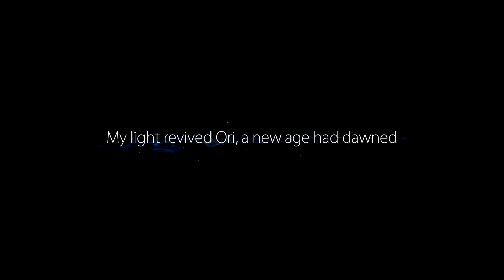Ori and the Blind Forest Ep.1 | BEAUTIFUL!!!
Music used in the outro:
7obu - Hope (Original Mix)

Intro originally created by Velosofy (ReEdited by Seth Plays):
Note. The music used in the intro is the same music that Velosofy used.

Outro Originally created by:
Mati.TV